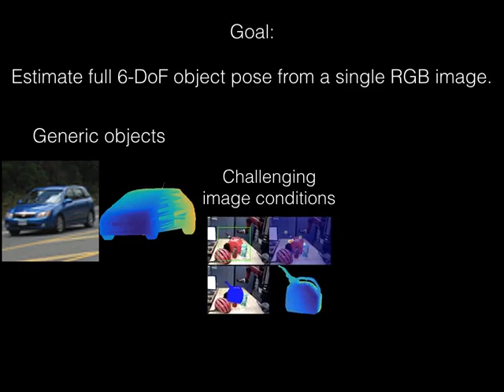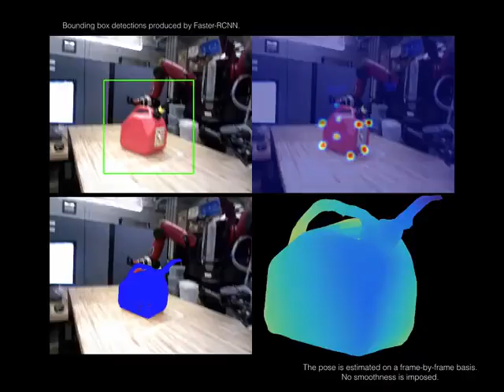6D Object Pose from Semantic Keypoints